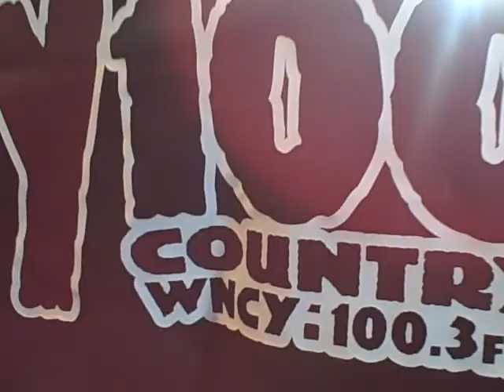Jack Ingram Interveiw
Jack stops by Bryan Scott as he broadcast Live from Brett Favre's Steak House, before the big Toby Keith Show...